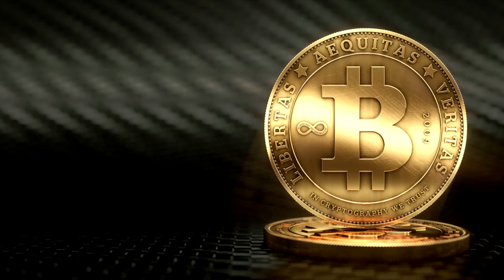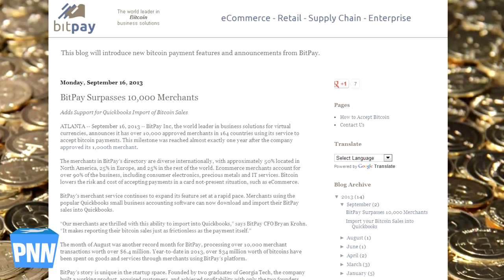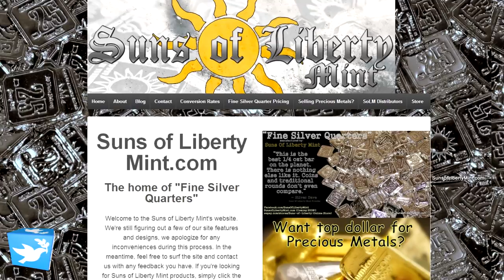Cops Arrest Red Light Camera Protester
UK, US, France Fight Syria